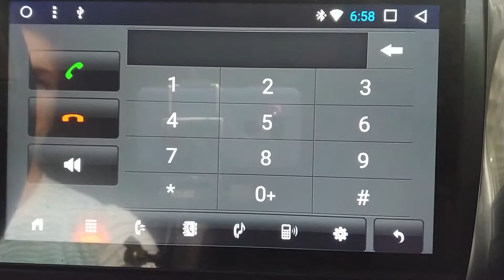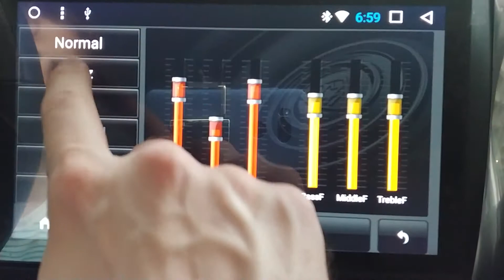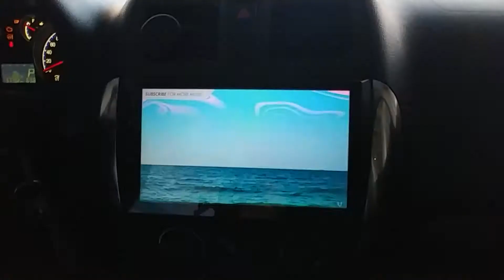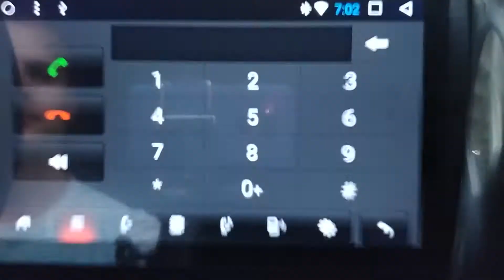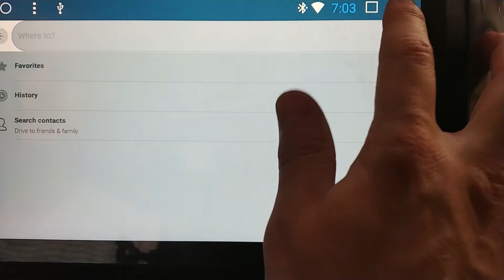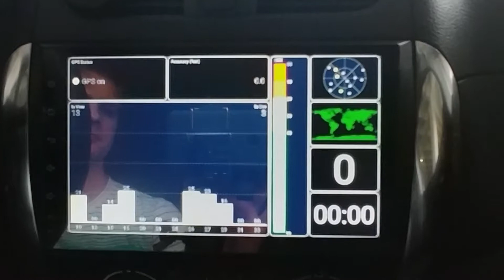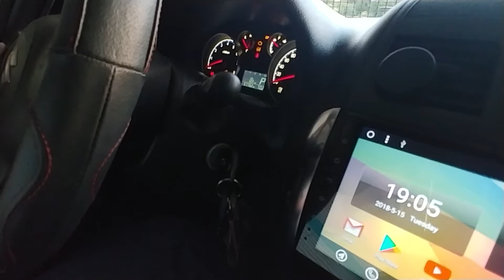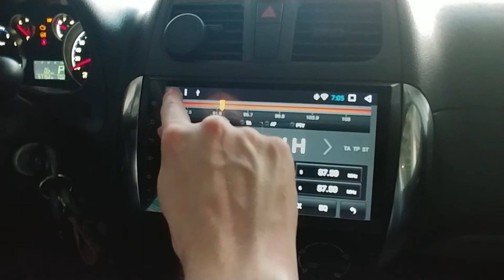Uniway ATY9071 Android 7.1 Headunit - operation video - 2013 Suzuki SX4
Operation video of the Uniway ATY9071 Android 7.1 Headunit
Suzuki Sx4 2013
Showing general functionality, steering wheel buttons control, GPS functionality, multimedia playback, play store and YouTube playback, multitasking, and more.